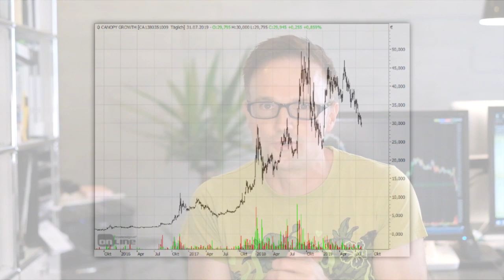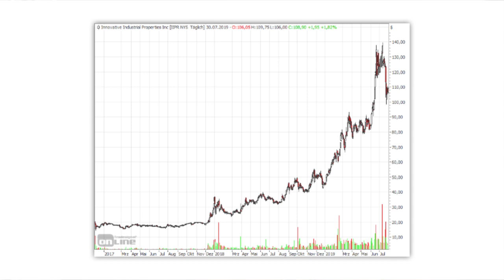Crash bei Cannabis-Aktien! Nur diese Aktie steigt...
✔ TIPP 2: Ich finde für Dich Highflyer-Aktien mit hohen Kurs-Chancen! Jetzt informieren + 1 Monat gratis sichern

Was ist los bei Cannabis-Aktien? Bei der Boombranche des letzten Jahres gibt es exorbitante Verluste, speziell bei kleineren Werten. Der Horizons Marijuana Life Sciences ETF hat in den letzten 2 Monaten 21% verloren, während gleichzeitig die großen US-Indizes zugelegt und neue Allzeit-Hochs erzielt haben. In diesem Video erkläre ich euch, was dahinter steckt und warum eine Cannabis-Aktie von den jüngsten Entwicklungen sogar profitiert.